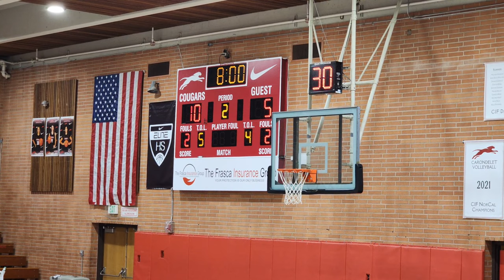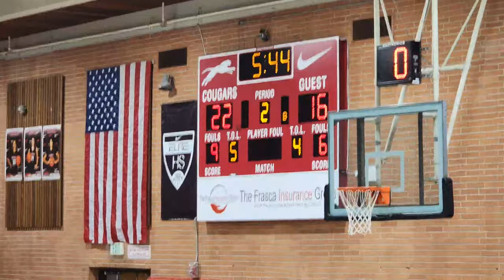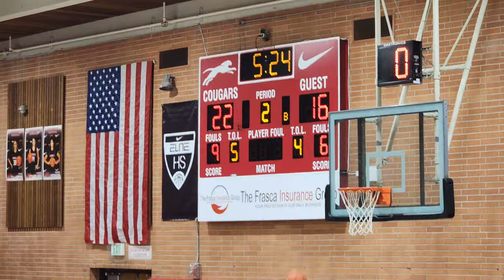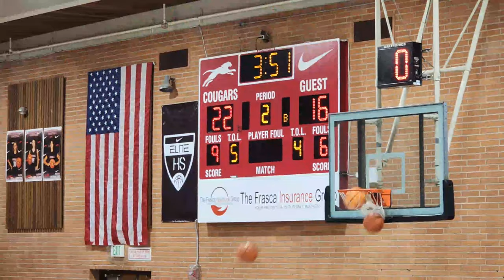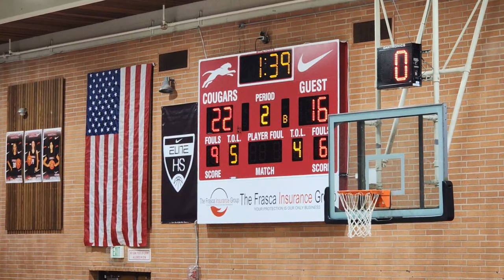Antelope at Carondelet - 02-28-23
The Antelope Titans begin their quest for a NorCal championship and California State title with this first round match at the Carondelet Cougars on Tuesday, Feb. 28 @ 7 pm PST.